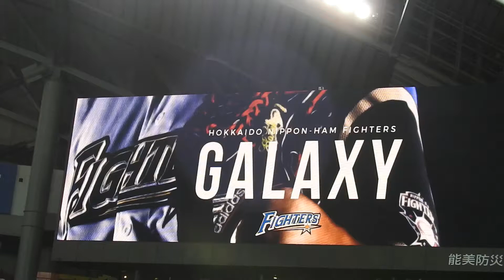‹2018.4.22ソフトバンク戦1回裏›先頭打者・西川遥輝の紹介映像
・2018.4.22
・北海道日本ハムファイターズvs福岡ソフトバンクホークス